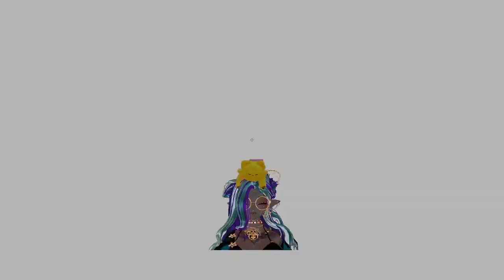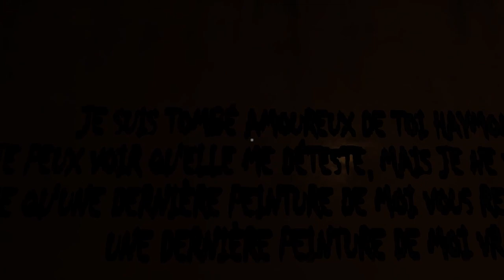Unshattered Destination Walkthrough, I hate Dolls!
Your cursed elven mage librarian that causes chaos and brings comfort with some tea and books tries to face the dolls again in vrchat desky. Why did we do this?!

❧ VRChat World is Unshattered Destination By
Officialsayon

🔖Catch me live:   / wolvenmoonshadow